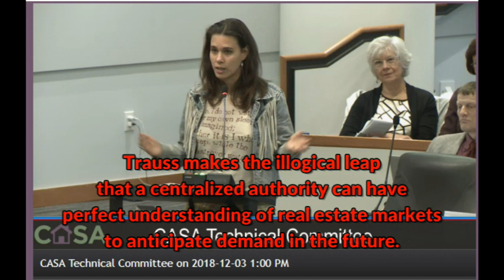YIMBY Trauss trashes local Democracy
Sonja Trauss, a relatively newcomer to the San Francisco Bay Area  advocates the elimination of local democratic input in shaping communities.  In the process she makes the illogical leap that homeowners are responsible for the current market pain that Millennials are facing.  A local community organizer points out that democracy is essential to get the feedback from the affected communities so that productive change can happen. Sonja Trauss lost a recent bid for San Francisco supervisor despite the heavy backing of real estate interests.